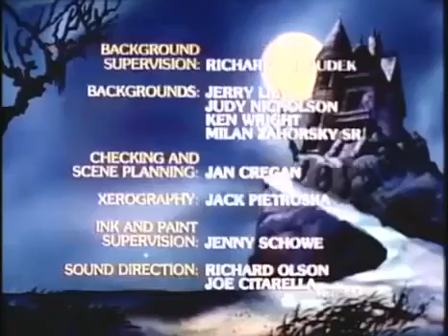Drak Pack Episode 12 A Dire Day at Dredfulland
When Dr. Dred announces he's opening his own amusement park, it arouses the suspicions of the Drak Pack.